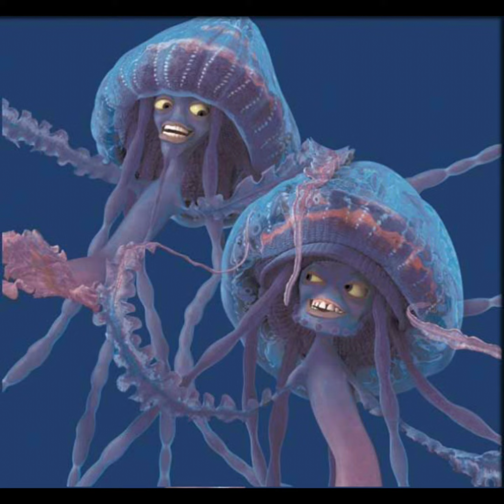OCEAN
Aquaman,
The little Mermaid
Finding Nemo